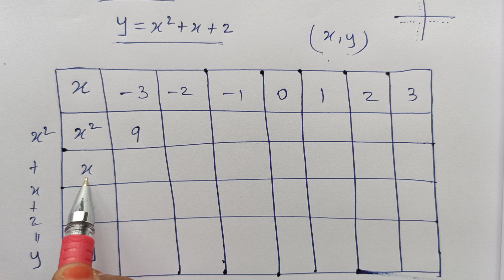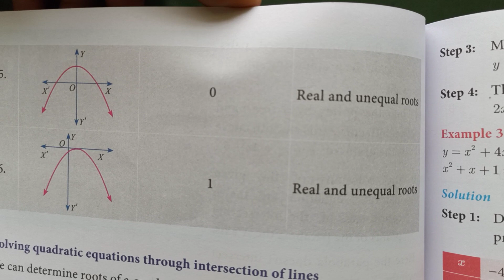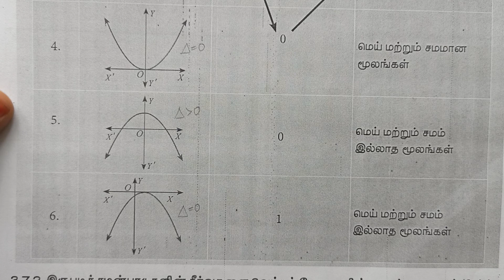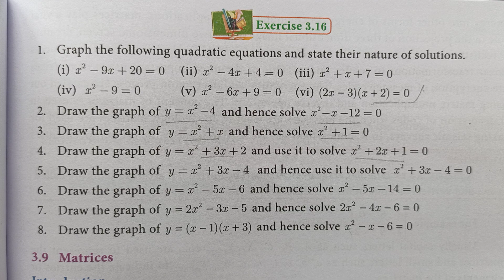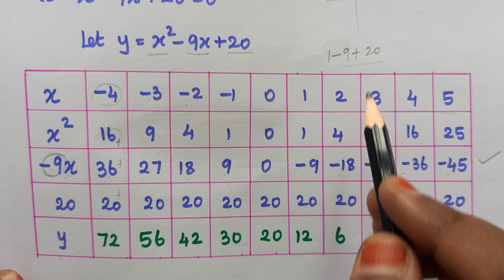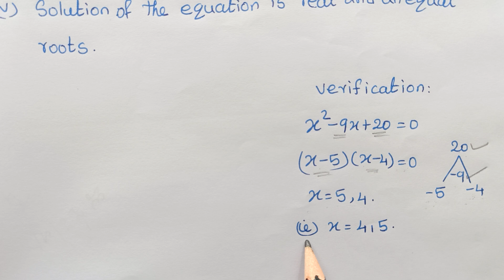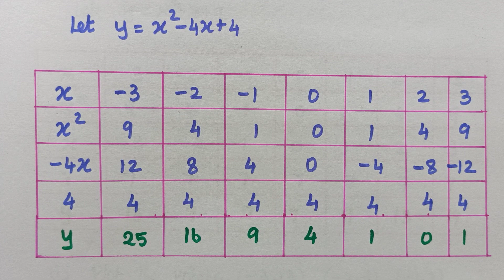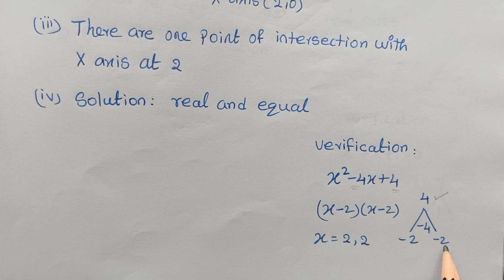TN SAMACHEER 10th Algebra Exercise 3.16| Quadratic graphs New book| Mathsclasski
👉தமிழ் and Eng medium
👍Good class
  This smart video give good explanation and clear answer for finding the Relation between roots and Coefficients of quadratic equations in Algebra .
It will give understandable explanation and correct answer.
Exercise 3.16👇

Exercise 3.17👇
Example3.45 Example3. 49
RelationshipbetweenLcm andGcd
TN samacheer 10th MathsAlgebra Exercise3.12 SolvingQuadraticequations £Mathsclass
Video Chapter :
4.05- Introduction
26.46- Exercise3.13(1)
36.15
50.54
1.06.44